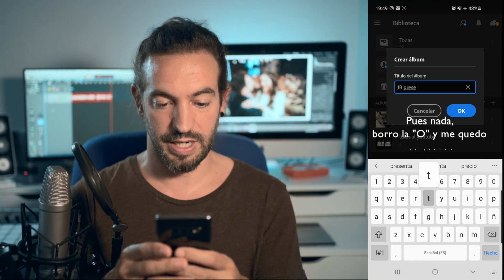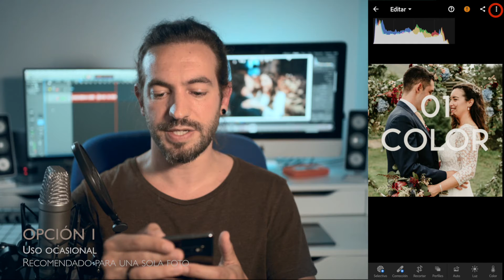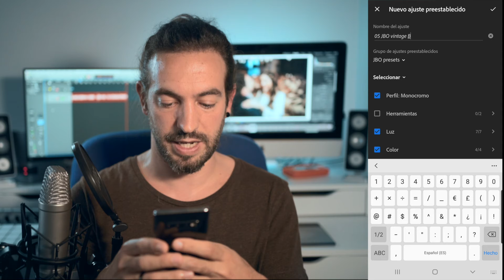Cómo INSTALAR presets en lightroom mobile RÁPIDO | 🚀 Explicación en 5 min [iphone + Android]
Te explico de manera rápida y sencilla cómo instalar presets en Lightroom mobile en iOs y Android.. en tan solo 5 minutos! Descarga Lightroom para tu smartphone y utiliza tus presets preferidos.

UTILIZA EL SIGUIENTE CÓDIGO: JBO_YOUTUBE

◙◙◙◙◙◙◙◙◙◙ ▼ MI EQUIPO (YOUTUBE) ▼ ◙◙◙◙◙◙◙◙◙◙
👉🏼 Sony a7III
👉🏼 Foco Led Neewer
👉🏼 Soporte para micrófono mesa
👉🏼 Tarjeta de sonido
👉🏼 iPad (monitor/CUE)